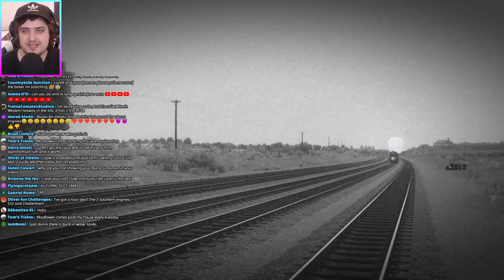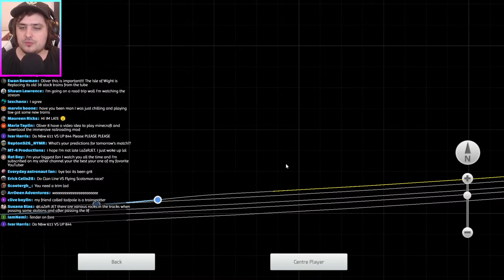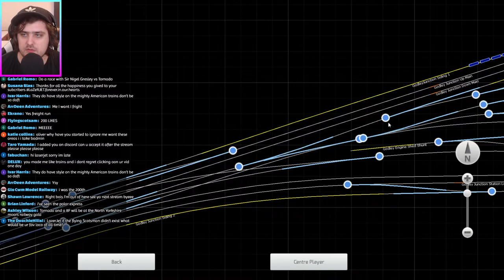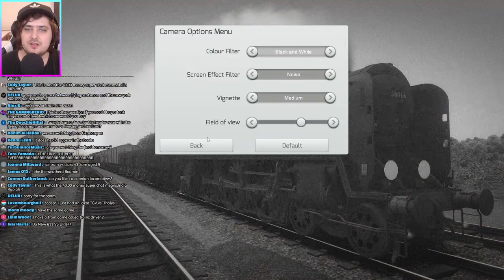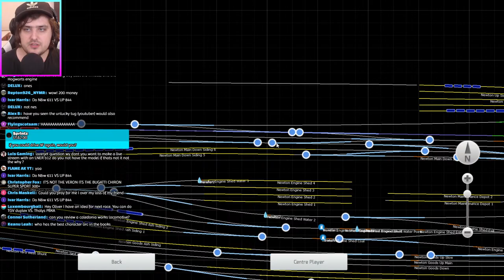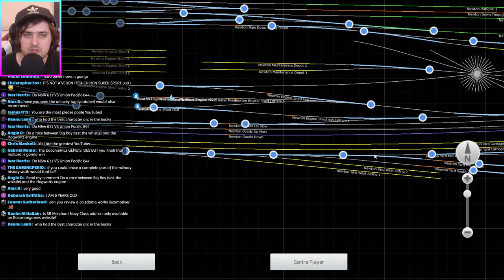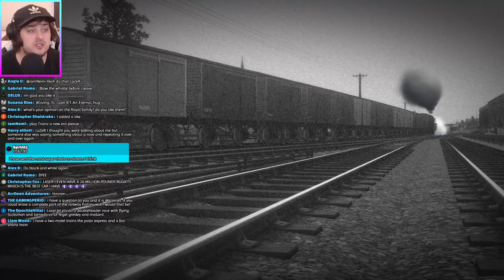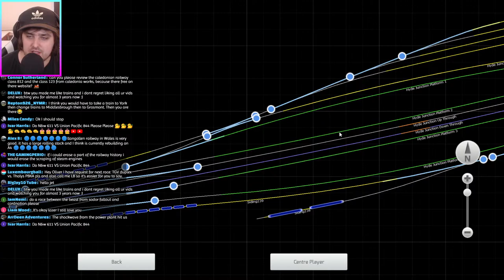[LIVE] Train Simulator 2021 - 35018 British India Line | A Pullman Run!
FAN MAIL
BAJ
LAZERJET
WINCHESTER
SO23 3QB
U.K